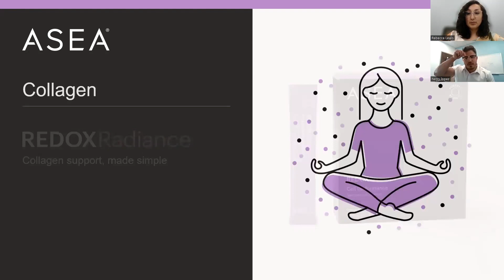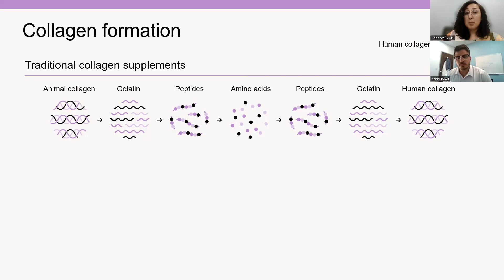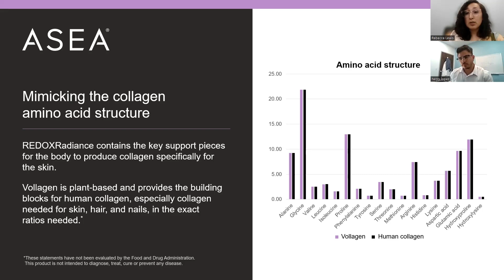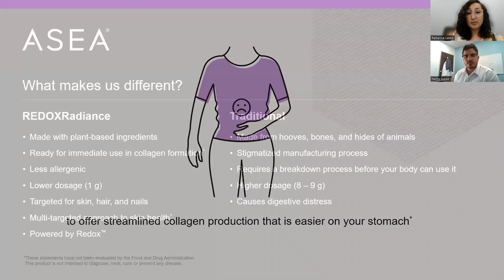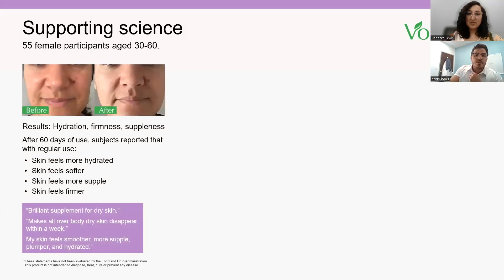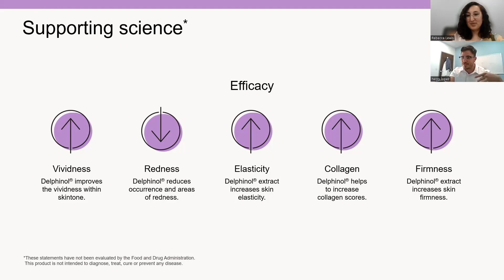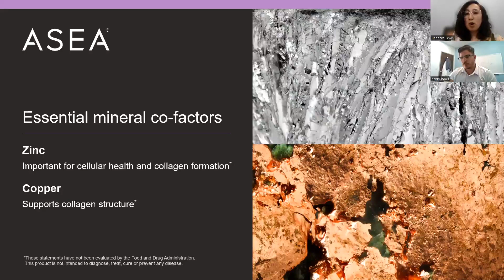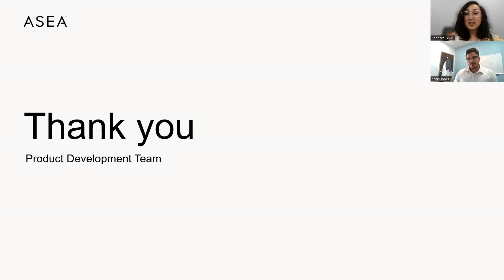The Science Behind Redox Radiance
Redox Radiance by ASEA, is a synergistic formula that has been carefully crafted to assist your body in building it's own age defying collagen. Vegan based, gut friendly, tastes great and it works!